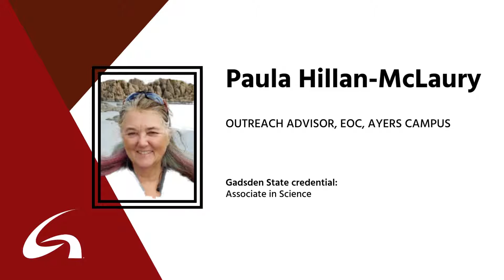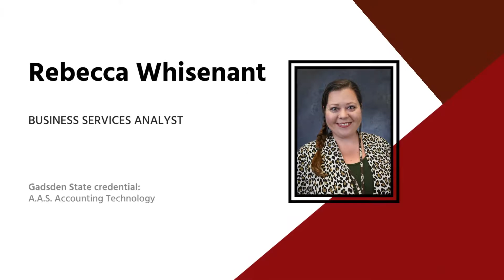Gadsden State Grads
Gadsden State employees really believe in the education and training provided by the College. Not only have they made their career at Gadsden State but they also earned a credential at Gadsden State! Check out some of those who are Gadsden State employees AND Gadsden State graduates.